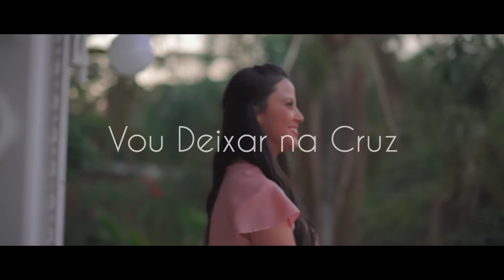Vou Deixar na Cruz | Eliane Ramos - [Clipe Oficial]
Clipe Lançado em 14 de Julho/2020
Gravado em Sorocaba - SP em 12/06/2020

FICHA TÉCNICA:
Selo: Kaná Music
Cantora: Eliane Ramos
Composição: Dimael Kharrara
Produção Musical: Maestro Tiago Oliveira
Diretor de Clipe: Caio Fernandes
Técnica/Drone/Suporte: Leonardo Possolini
Produção Artística: Josias Bless

►LETRA - VOU DEIXAR NA CRUZ
Olho pra cruz, e vejo em ti
Imensidão de amor
Que me constrange,
Que me constrange
Se entregou em meu lugar
Me deu direito a vida
Morreu por me amar,

Eu vi os meus pecados perdoados pelo sangue de Jesus
Ali eu fui curado, atraído, pela força desse amor
Eu já não sou o mesmo desde quando
Se entregou naquela cruz

Todos os meus medos
Todos os meus erros
Vou deixar na cruz

Tudo que me impede de ser como Tu queres, Deus
Todos os meus sonhos

Todos os meus planos
Eu já deixei na cruz
Minhas vaidades
Minhas próprias verdades